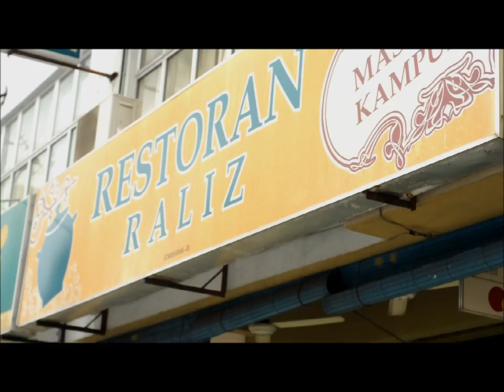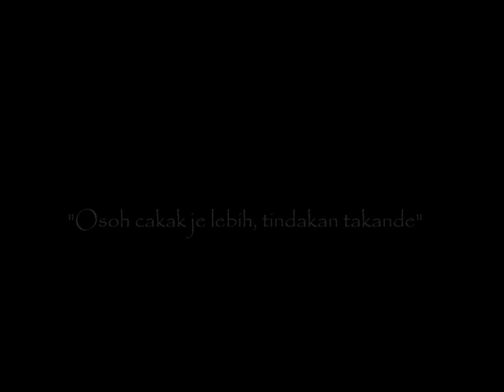Koi [Versi Temerloh] - Drama Loghat Tempatan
Projek filem tanpa untung. Cubaan pertama. Bahasa percakapan adalah bahasa percakapan harian masyarakat Daerah Temerloh. Kisah yang menarik untuk dijadikan renungan.

Sila komen...

Soundtracks (Special Thanks)
1. Putih-putih Melati - ST12
2. Sahabat - Najwa Latif & Syed Kamarul
3. Kehilanganmu Berat Bagiku - Kangen